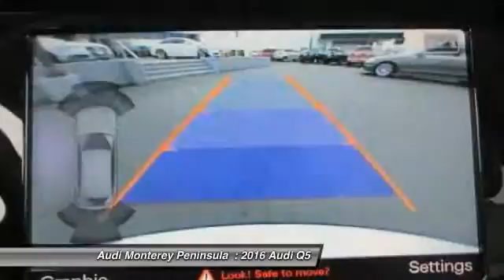2016 Audi Q5 Seaside CA A3681